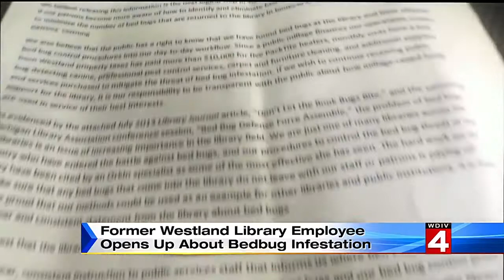Former Westland library employee opens up about bedbug infestation